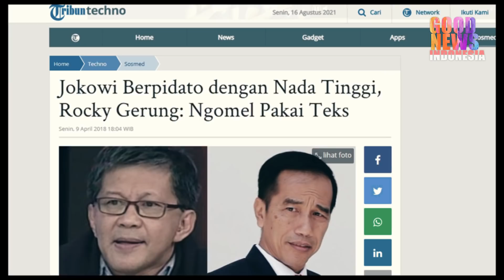ROCKY KAGUM!??PRESIDEN JOKOWI UNJUK GIGI!!BERPIDATO TANPA TEKS DITANGAN!!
berita terbaru
Presiden Joko Widodo berpidato kenegaraan di gedung MPR/DPR dan 16 Agustus 2021.Diketahui juga tanpa menggunakan teks ditangan.